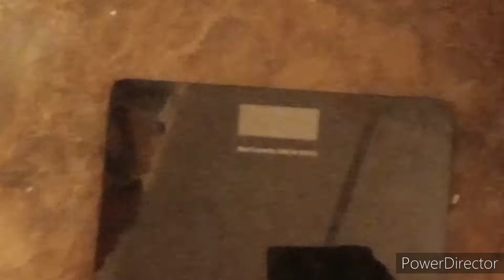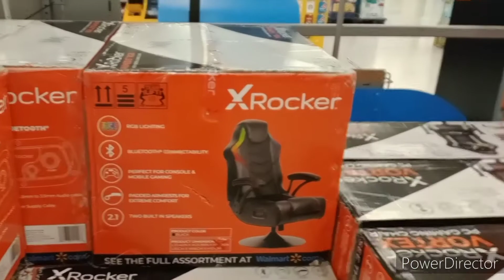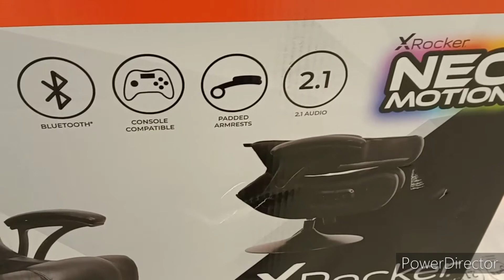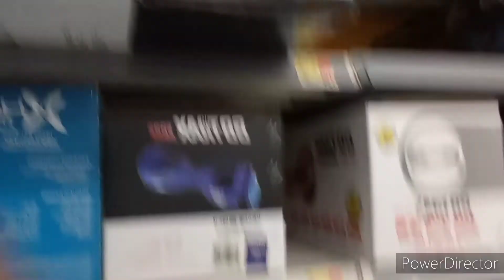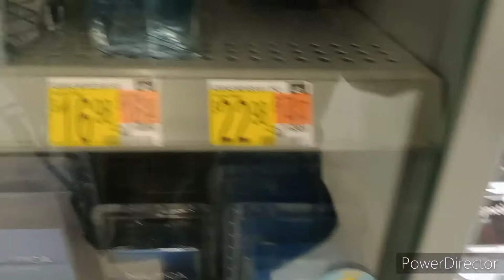Still no Tree